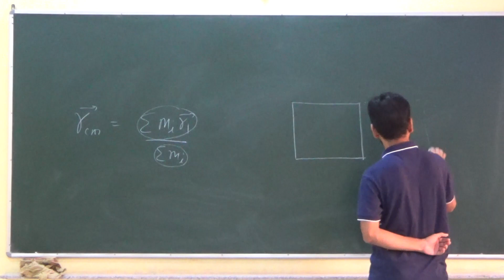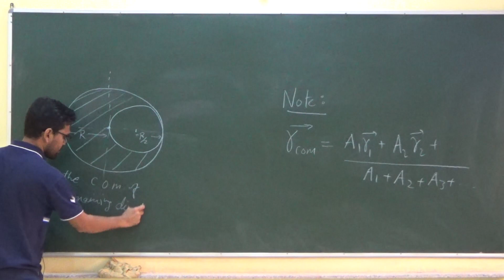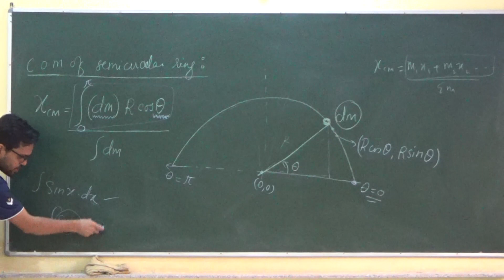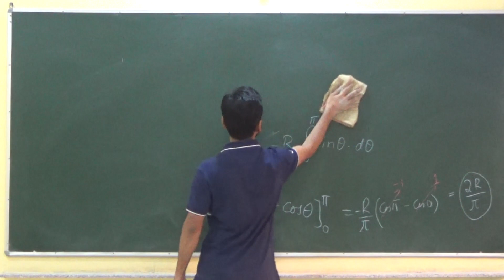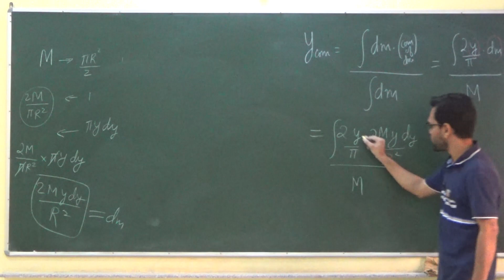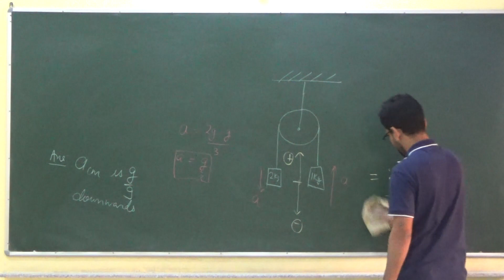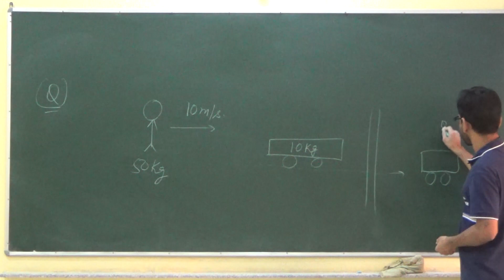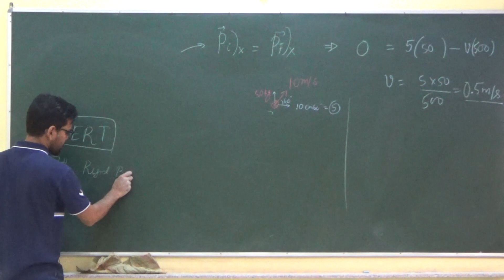Class 11th | Physics | Centre of Mass